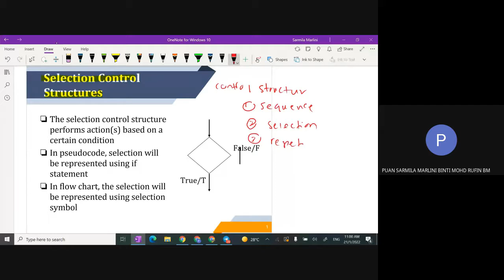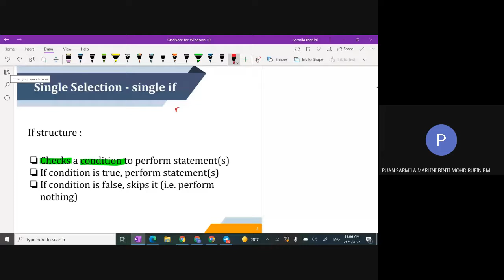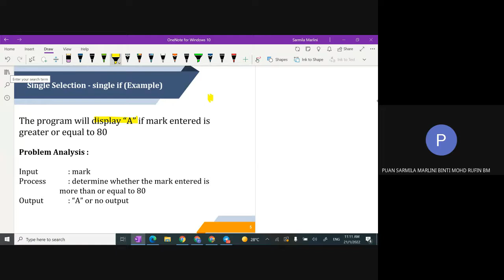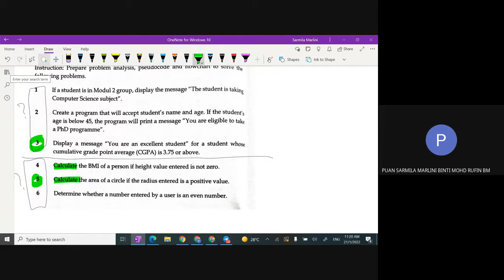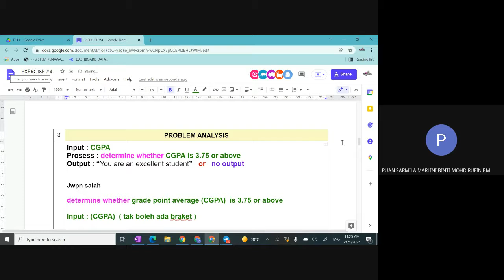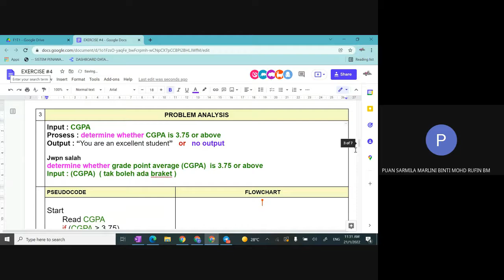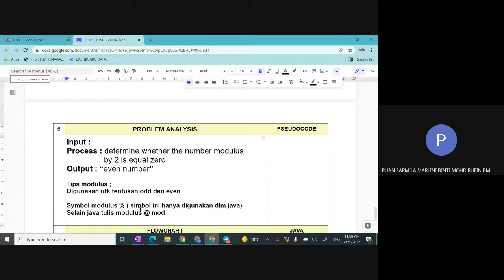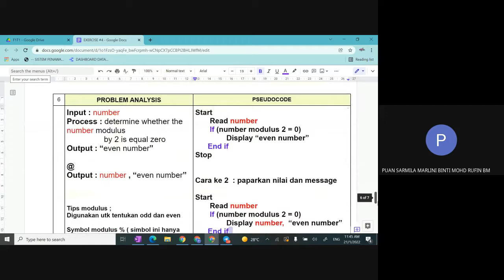F1T1 SINGLE SELECTION LECTURE NOTE || EXERCISE 4 Q3, Q6 || 21 JAN 2022